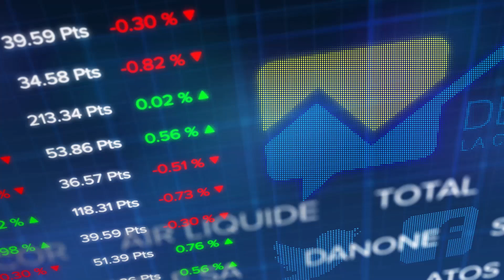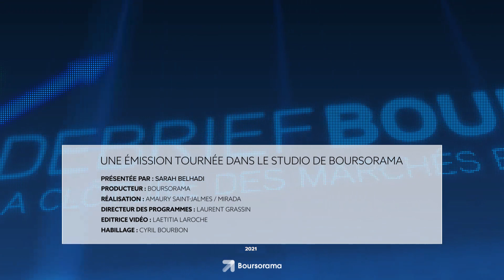Le debrief Bourse du 29 janvier : le CAC 40 lâche 2,02%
A Wall Street, le bras de fer entre investisseurs particuliers et hedge funds se poursuit et les turbulences boursières qui en découlent incitent à la prudence.

D'autant que le contexte sanitaire critique devrait conduire à un reconfinement

Bref, le marché commence à douter d'un scénario idéal de sortie de crise, pour cette dernière séance du mois de janvier, le CAC 40 termine sur une baisse de 2,02% vers les 5399 points.